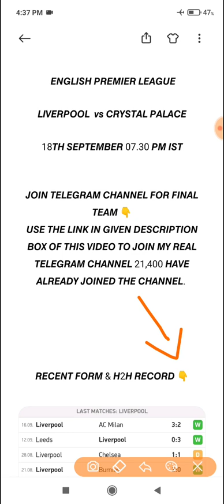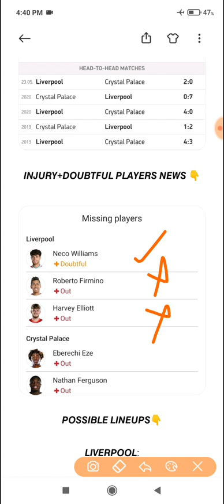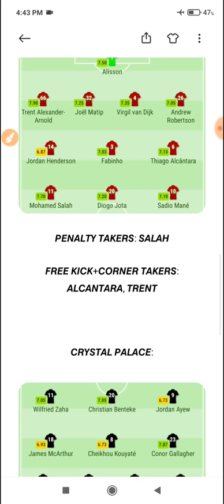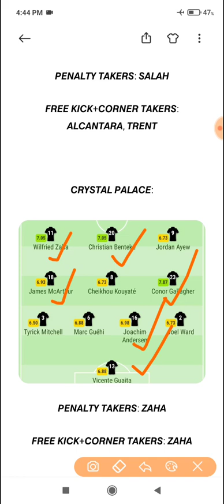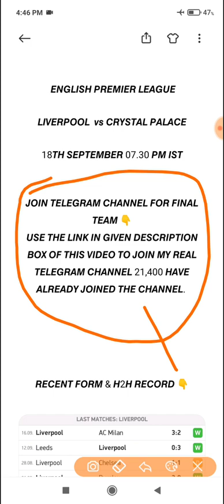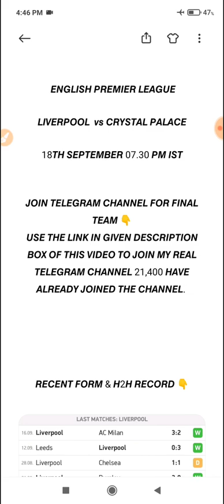LIV vs CRY Dream11 Team | Liverpool vs Crystal Palace Dream11 Team | English Premier League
2. Dream11 takes great care to comply with all central and state legislations in India to ensure that users are fully protected. Every contest is carefully designed to comply with applicable regulations in India.

3. This video analysis is based on my research and knowledge. I am not forcing anyone to follow my prediction.